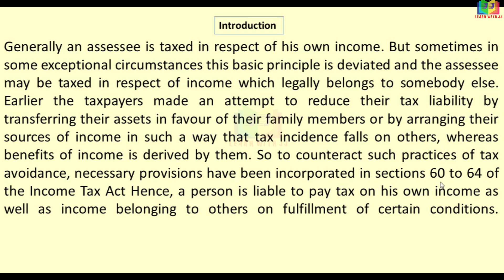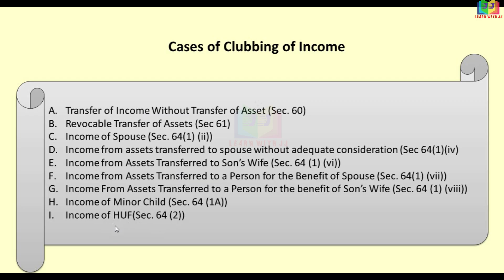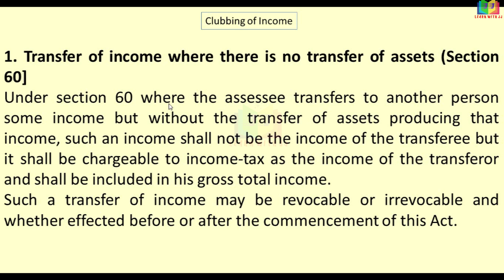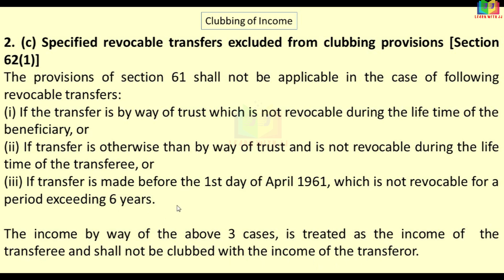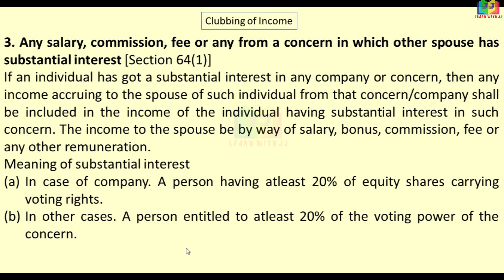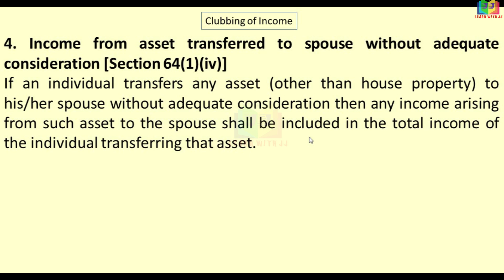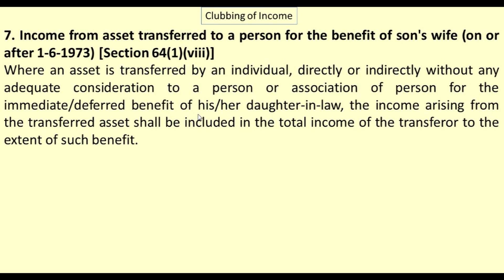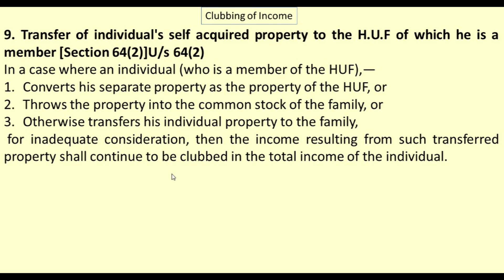Clubbing of Income An Introduction || Part 1 in Tamil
Clubbing of Income An Introduction
 Part 1 in Tamil